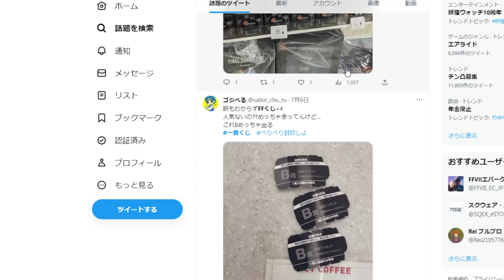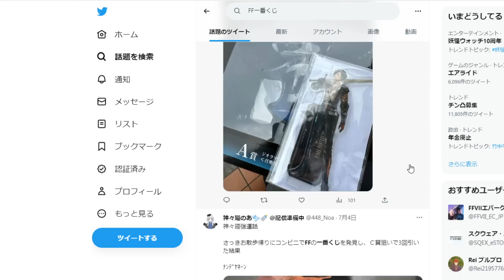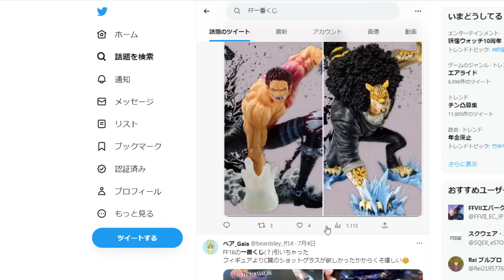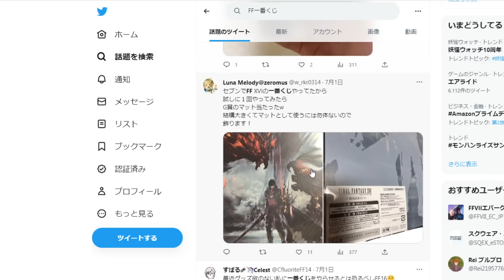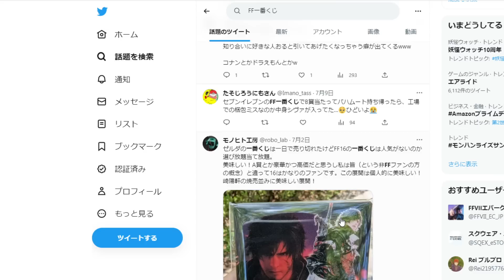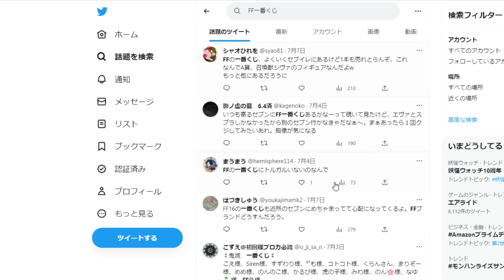【ファイナルファンタジー16】※想像より多い。発売記念くじが想像以上に売れ残ってしまってる件について【FF16/攻略/実況/トレーラー/公式/映像/FINALFANTASY XVI/炎上/爆死